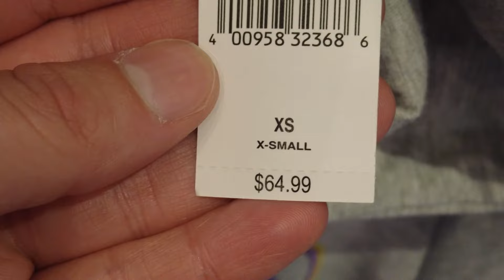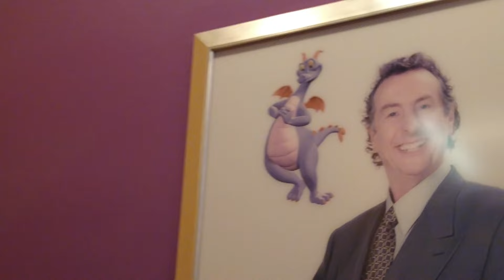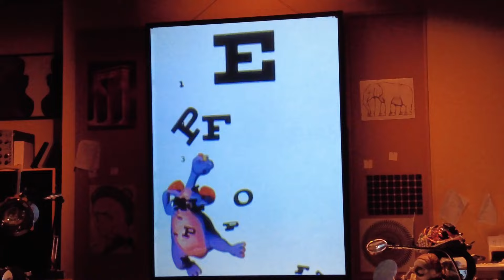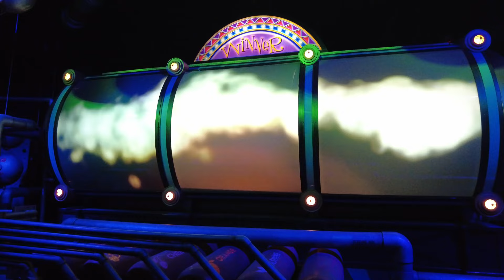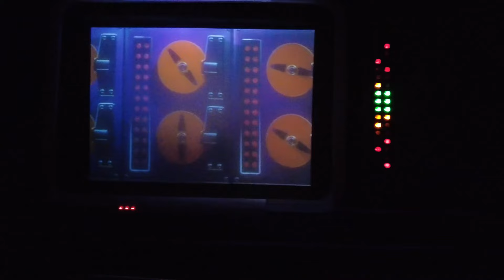Figment Meet & Greet is Finally Here! | EPCOT, September 2023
Join me for a super quick visit to EPCOT to meet someone I've VERY much been looking forward to - FIGMENT! Appearing at EPCOT shortly after Destination D23, this loveable, purple mascot made his debut. Waits for Figment reached over 5 hours on his first day! I decided to head to EPCOT the Tuesday after to try my luck at meeting him!

Thanks for @MakinMemoriesMagical with us!